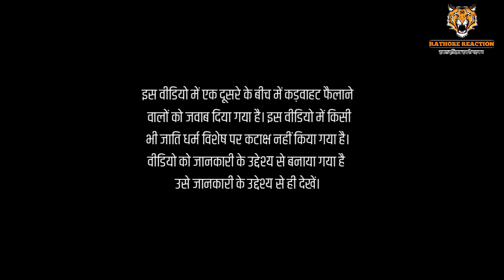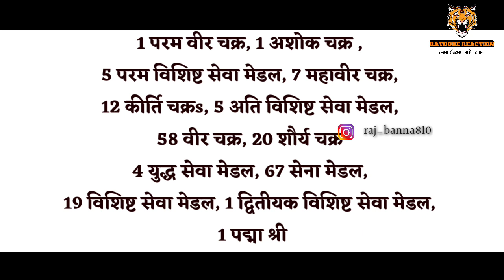Rajput aur Rajput Regiment Par Sawal Uthane Wale Ko Jawab || Reply to Om Yadav Show|| Raj Banna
इस वीडियो में हिंदू एकता की बात की गई है जो लोग अलग-अलग जातियों को आपस में लडाते हैं उन लोगों को वीडियो में करारा जवाब दिया गया है वीडियो को जानकारी के उद्देश्य से बनाया गया है अतः उसे इसी उद्देश्य को ध्यान में रखकर इसी दृष्टिकोण से देखें।

Reply to om yadav